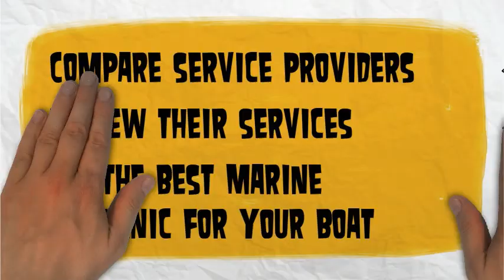How to find mobile marine mechanics in Innisfail, QLD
BoatBrat provide the most comprehensive list of mobile marine mechanics  in Innisfail, QLD. You will be getting all information about mobile marine mechanics at one place.

Reputable businesses, verified operators for fishing charters, cruises, weddings and any special occasion.